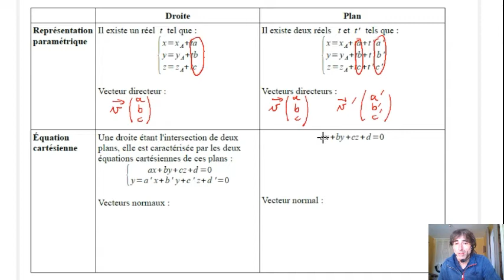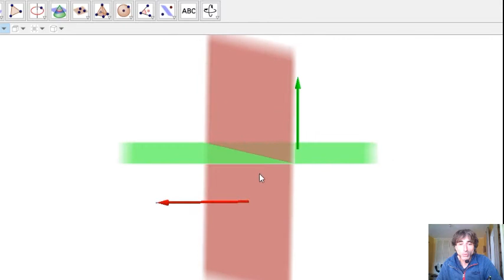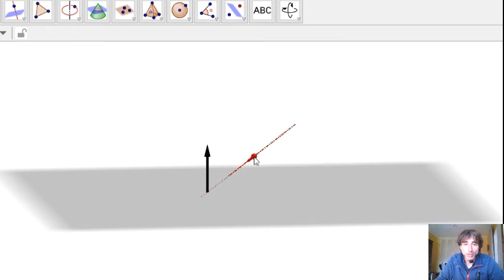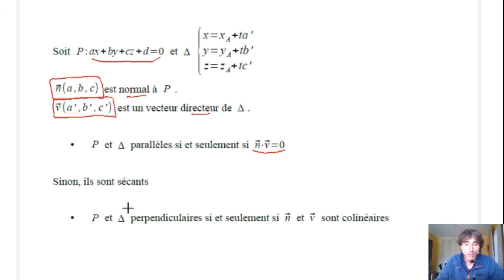ts espace 62 positions relatives